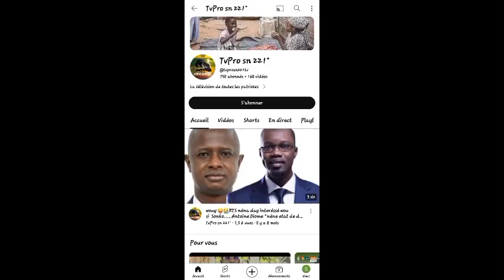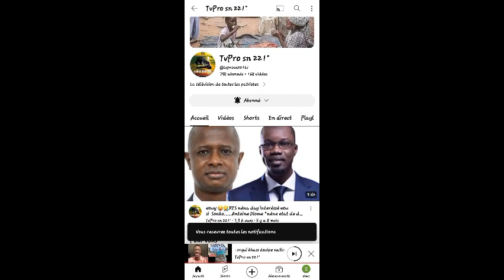Réaction de Sadio Mané....Jaaw ketchup et Maalaw Pikine après la défaite face à Côte d'Ivoire